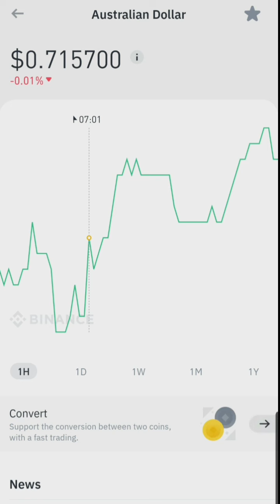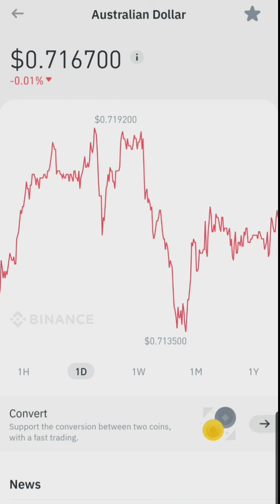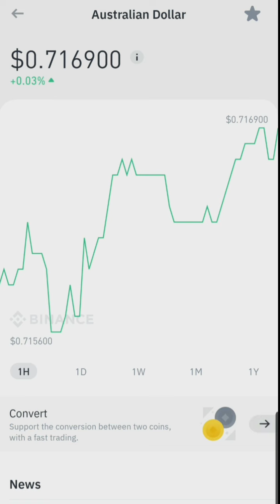Australian Dollar MARKET CAP AND GRAPH |JANUARY 11,2022 LATEST UPDATE | Gracia Muriot